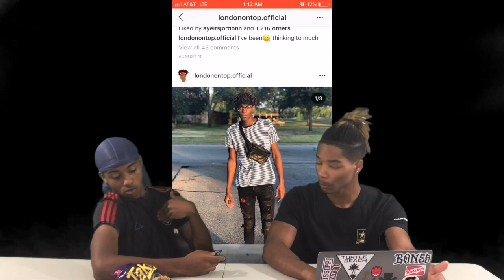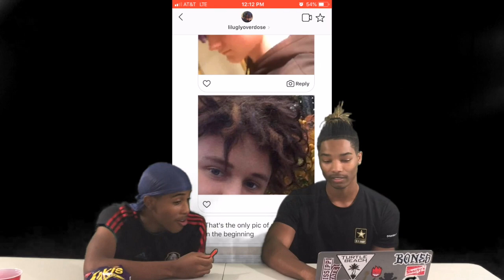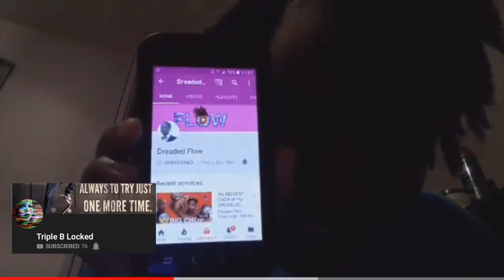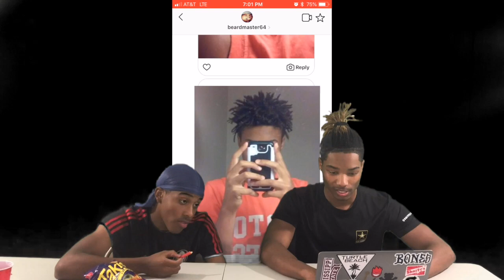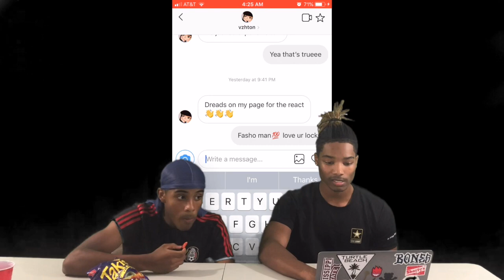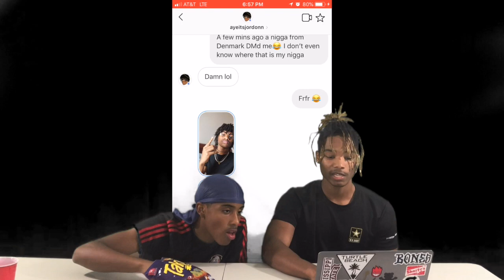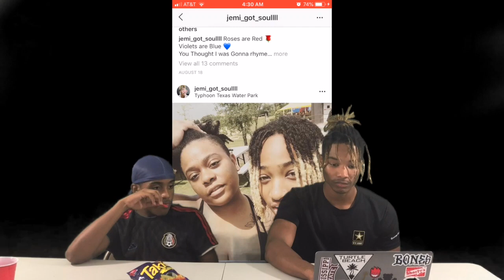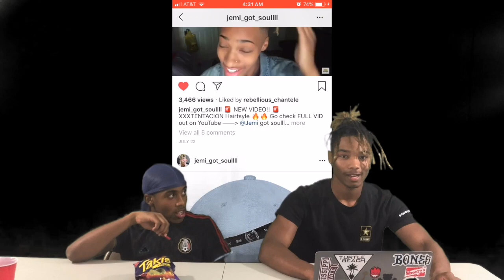REVIEWING SUBSCRIBERS DREADLOCKS!!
FLOW MERCH🔥

I am Jhai Flowers (Dreaded Flow), my channel is about the dreadlock journey. I want to change the entire way the dread community gets informed about hair related things. I plan to be the biggest and funniest dread based YouTuber in the game. Though that may take some time, i enjoy the experience of growth, I expect to make it to the top. Thank You, "Continue to FLOW and May your Locks Grow!!"